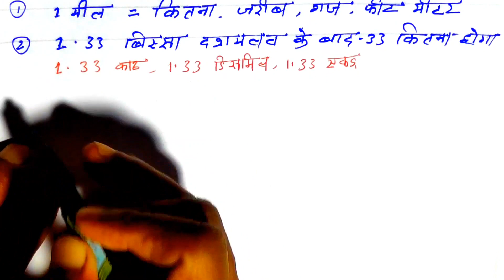दशमलव . 33 कितना जमीन जैसे 1.33 डिसमिल,1.33 काठा, 1.33 एकड़ || 1Mile me kitana meter,foot